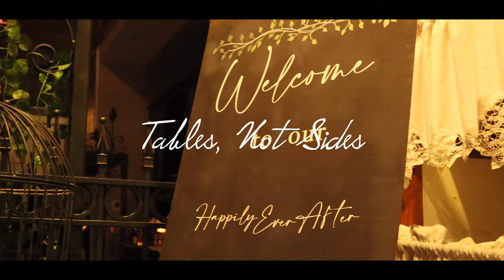"Tables, Not Sides" - Taylor & Matthew Holland Wedding Film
"Pick a Table, Not A Side. We're all a Family once the Knot is Tied."

With those words Taylor Marie Sowders and Matthew Thomas Holland made a life-long Covenant to one another before God, their Friends, and their Family, and I was there to capture the moment they made their "I do's."

Congratulations Taylor and Matthew, may Forever Love be found in each other, your loved ones, and God.

A Project 29:11 Production Filmed and Edited by Branton McMahan.

Special Thanks to the Conservatory at Waterstone, Acworth, Georgia.

Licensor's Author Username: WavebeatsMusic.
Licensee: Project 29:11 Productions.
Item Title: This Valentines Day.
Item ID: 30125877
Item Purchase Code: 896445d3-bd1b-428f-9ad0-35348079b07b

Item Title: Inspiring & Emotional Cinematic Music.
Item ID: 21892050.
Item Purchase Code: bf2c201a-b1d6-40ad-a3bc-99f3f1ac8679.

Item Title: Upbeat and Inspiring Corporate.
Item ID: 19684071.

We Believe in Acting Out a Life Worthy of Jesus Christ and Portraying the Plans He Has for Our Lives both On and Off-Screen. We are currently looking for budget couples looking for a quality film of their big day for not a lot of money.

Book Now for Your Big Day on the Project 29:11 Productions Facebook